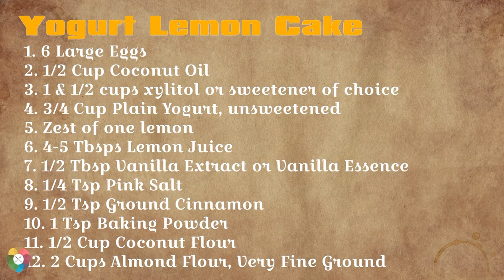🔸Yogurt Lemon Cake Recipe (Healthy Option) 🔸How to make yogurt lemon cake.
🔸Yogurt Lemon Cake Recipe🔸

Save this delightful and brightly flavored lemon love cake recipe for the next time you bake.  It’s super rich, moist, tangy with the right sweetness and buttery notes, even though there is absolutely no butter. The yogurt and expeller-pressed coconut oil does the trick, along with the nut flours for maximum flavor and tenderness.

Do your health a favor and make this cake one of your ‘go-to’ desserts. And as I always say….you don’t have breakfast prepared? No problem!
Many of the dessert recipes can be had for breakfast as well….trust me, you can ☺️

I had many years of food sensitivity issues so I proceeded on a journey to learn new ways of cooking and baking. However, many of the recipes I tried online didn’t turn out right and was not my preference.  As a result, over the years I baked by trial an error until I came up with different measurements and proportions, this is what I’m sharing on my social media today.

Do I follow a fully keto, low-carb, or gluten-free diet? ………..No!

Personally, I follow a more intuitive way of eating, according to what makes sense, what my body requires, and sometimes simply what’s available to me at the time. So yes, sometimes these do include regular high-carb foods.

🍴 Some of the cutlery in my videos and photos are well over 150 years old,  they’ve had the prime of life……..lol. However, I do enjoy using them for aesthetic reasons.

Kindly share these recipes with your besties and family, please 😊🙏
Thanks for following, engaging,  likes…..thanks all☺️